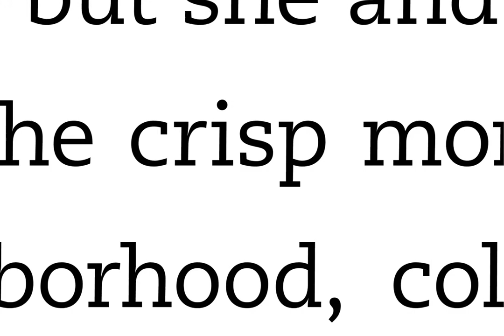Barnes & Noble Nook HD In-Store Video Display